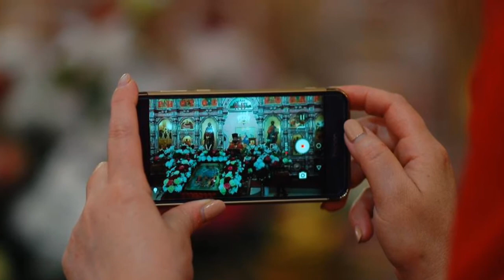Пасха 2018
Помощь каналу материально: Сбербанк 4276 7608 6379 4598